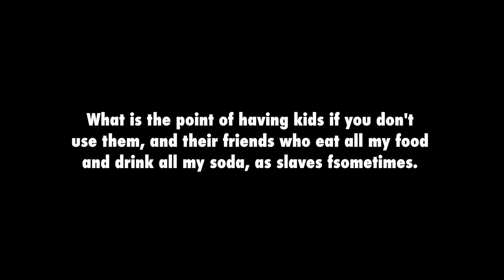Going Back to my Roots - New Liberty Gun Safe